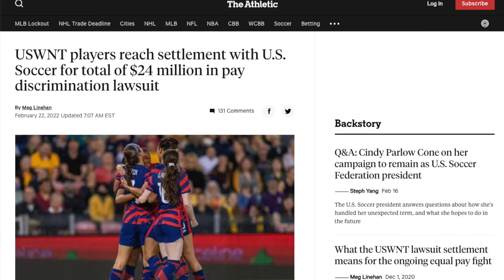Retirement Considerations for Women | Break the Bias | Financial Symmetry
In honor of International Women’s Day on March 8, we’re discussing retirement considerations for women that can help them BreakTheBias surrounding women and money.

Listen in to discover how you can accelerate women’s equality by overcoming or breaking through these biases.

Financial Symmetry is a Registered Investment Advisor in Raleigh, NC. You should consult with appropriate tax and financial advisors for advice specific to your situation.